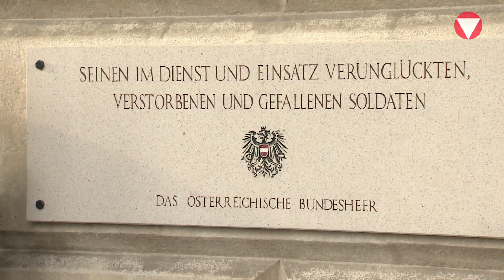Angelobung von 1.200 Grundwehrdienern am Wiener Heldenplatz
Am Vormittag des Nationalfeiertages 2016 leisteten in Anwesenheit der Bundesregierung rund 1.200 Rekruten, darunter 37 Soldatinnen, aus allen Bundesländern am Wiener Heldenplatz ihr Treugelöbnis auf die Republik Österreich.